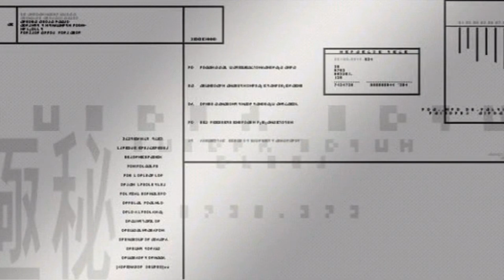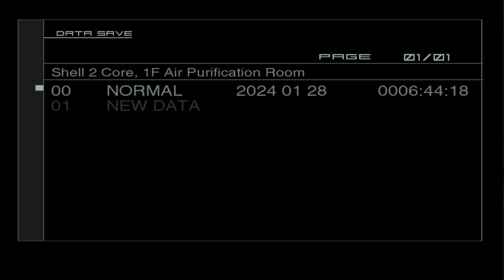METAL GEAR SOLID 2: Sons of Liberty #11 | Vamp